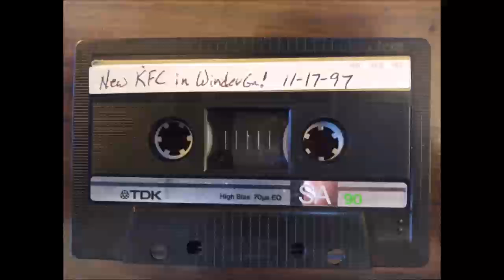11-17-1997 Live remote from the new Kentucky Fried Chicken! AM-1300 WIMO Winder Ga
Live Remote from the New KFC! AM-1300 WIMO Winder Ga
From a Ludlow Porch tape with same date.